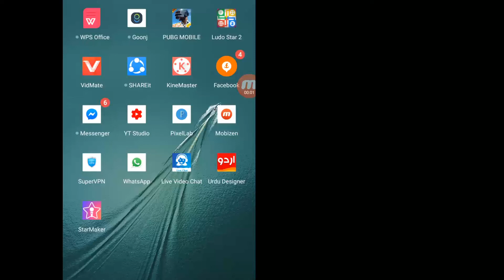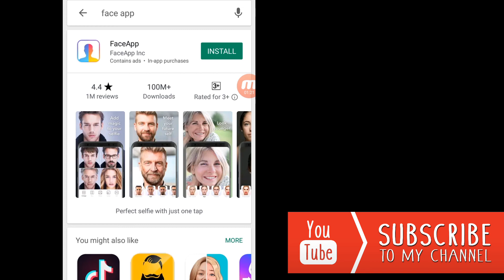FACE APP NOT SAFE. How face app stealing your private Data.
face app not safe, how face app stealing your data, how to, face app, trending, viral, is face app safe, kia faceapp apka data chori kar raha hai, facaeapp data chori, faceapp kistarah apka private data chori kar raha hai, face app stole private data, face app stealing your data from mobile, how, technical legend, sher ghani, tech videos, xxx, mobile apps, mobile, how to hack, how face app hacking your mobile, whatsapp, massenger, imo live